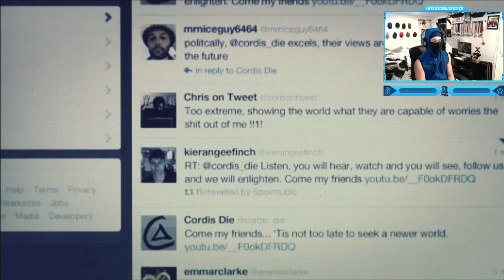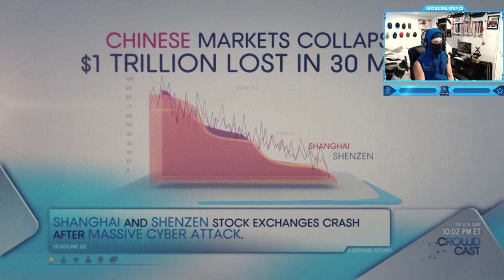Call of Duty: Black Ops 2 - Campaign - Mission #2 - Celerium (Wingsuit Jump)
Call of Duty: Black Ops 2 - Campaign Walkthrough Gameplay - Mission #2 - Celerium (Wingsuit Jump Entering the Laboratory)
"Celerium" is the second campaign mission in Call of Duty: Black Ops II where JSOC investigates a military compound filled with Cordis Die agents in the hopes of learning what Raul Menendez is planning. It is the first mission set in the year 2025.
Call of Duty: Black Ops II is a 2012 first-person shooter video game developed by Treyarch and published by Activision. The game's campaign follows up the story of Black Ops and is set in the late 1980s and 2025. In the 1980s, the player switches control between Alex Mason and Frank Woods, two of the protagonists from Black Ops, while in 2025, the player assumes control of Mason's son, David (codenamed "Section"). Both time periods involve the characters pursuing Raul Menendez, a Nicaraguan cartel leader, who is responsible for kidnapping Woods in the 80s and later sparking a second Cold War in 2025. The campaign features nonlinear gameplay and has multiple endings.
Timestamps ⏱
0:00 - Intro
2:38 - Call of Duty: Black Ops 2 - Campaign - Mission #2 - Celerium (Wingsuit Jump)
21:01 - Outro